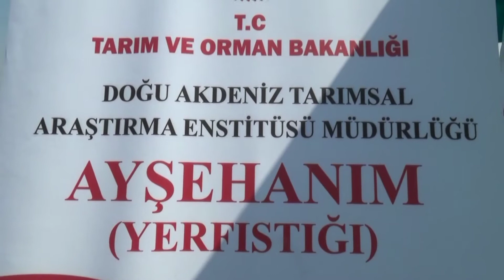Yerli ve milli yerfıstığı çeşidi Ayşehanım yaygınlaşıyor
Osmaniye'de Yerli ve Milli Yerfıstığı Çeşidimiz Ayşehanım’ın Tanıtımı ve Yaygınlaştırılması Amacıyla Tarla Günü Etkinliği Düzenlendi.